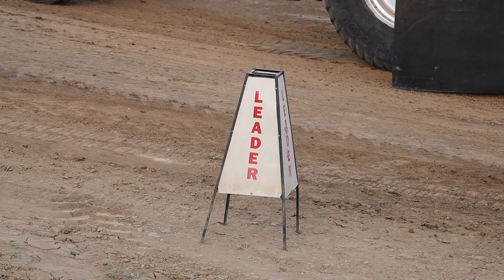DIESEL POWER!!! TRUCKS TRACTORS PULLING WEIGHT Corcoran Lions Park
With Cars & Coffee on HIATUS here in Minnesota, I took the opportunity to go a little bit Country. Corcoran Minnesota is local to me so it made this Saturday Evenings YouTube Video an easy decision!

I haven't been to an Event like this in too long.. I have been to a Truck & Tractor Pull before so I had an idea what to expect.  The Trucks were fun to see but when that newer Case Tractor came flying down the track and almost couldn't stop, it took me back to that previous T&T pull excitement.  I was amazed by the power as were the hundreds of other spectators gasping at what they had just seen.

Come watch this event play out with everything from daily drivers to heavily modified pulling trucks.  There are gas powered 600+ horsepower tractors to unlimited diesel Monster Rigs..

Case International John Deere Dodge Ford GMC